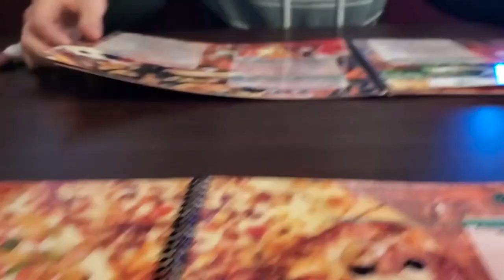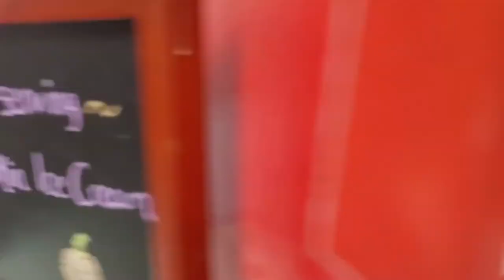THE EXPERIENCE: GAFFNEY SOUTH CAROLINA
Get up close and personal with the GIANT PEACH in Gaffney, SC. Also, we check-in at one of Gaffney's best restaurants, House of Pizza. BANGER!